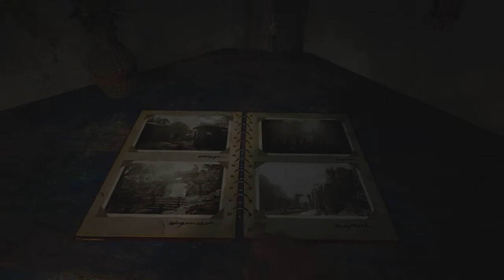Resident Evil Village Gameplay Complete Demo